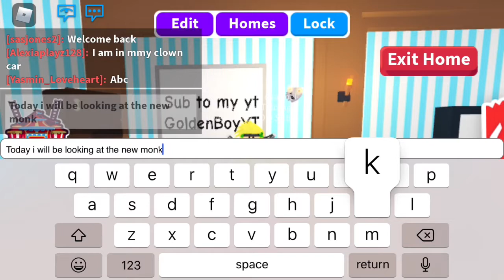!!!NEW MONKEY UPDATE!!!!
Hi guys welcome back again. I’m doing this video not long after my other one even tho it’s not been three days or so.
Today I’m talking about the NEW MONKEY UPDATE.
It’s been so long since we’ve had a update and this update has drives everyone nuts. It’s so good that I might giveaway some boxes if I see you in my game.